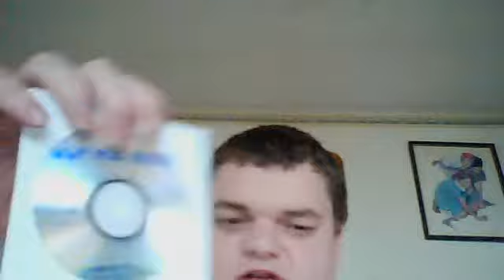Package from YWCADDICT84 number 3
number 3 wrestling dvd package from Brandon.